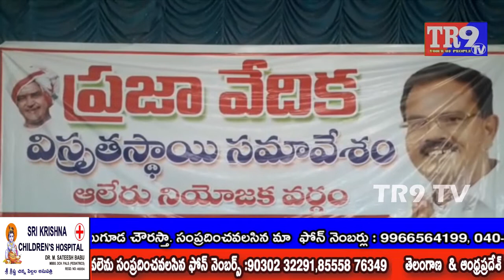మోత్కుపల్లి ముఖ్య అనుచరులు TDP కి రాజీనామా|| TR9 TV